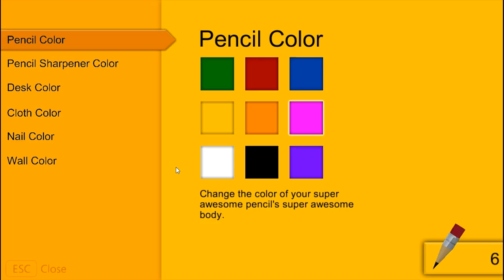Pencil Sharpening Simulator 2015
Hey guys I'm back with another video. This video is mainly just a whole lot of sharpening pencils. Hence the name "Pencil Sharpening Simulator".